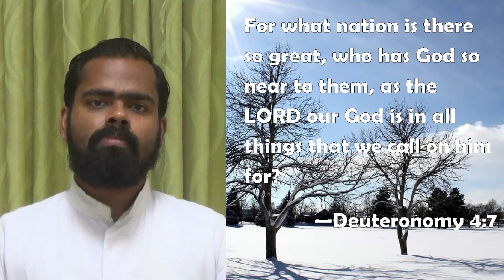Third Sunday of Epiphany / Jn. 1:29-34 / Homily by Dn. Stio Kachappilly CMI